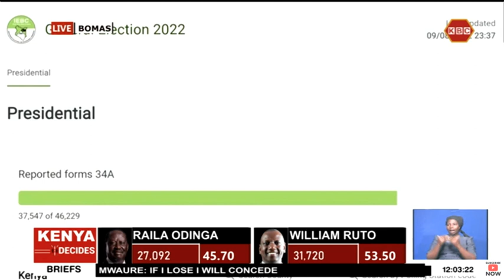Mbugua: What we are seeing today is transformational improvement as far as IEBC is concerned